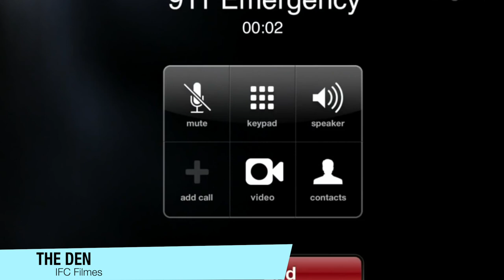Os MELHORES e PIORES FOUND FOOTAGES DESCONHECIDOS (De A Médium até The Den)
O Domingos de terror de hoje será especial, com os MELHORES e PIORES FOUND FOOTAGES DESCONHECIDOS (De A Médium até The Den)

Sumário:
00:00 - Introdução
01:27 - Infectado (2013)
03:08 - Jeruzalem (2015)
05:23 - Creep (2014)
07:35 - A Médium (2021)
10:35 - The Outwaters (2022)
12:35 - The Den (2014)

O que é o found footage?

Em tradução literal, found footage signigica “filmagem encontrada”, e essa tradução consegue explicar muito bem o que esse estilo apresenta: cenas que simulam partes de uma filmagem que foi feita por uma ou mais personagens do filme. Assim, essas sequências de imagem são, geralmente, filmadas pelos próprios atores ou simulam uma ação mais naturalista da câmera, mesmo sendo filmada por um profissional.

Rodrigo Carreiro, autor do livro O found footage de horror, descreve o estilo como

produções de curta, média e longa-metragem que combinam forma documental (total ou parcialmente composta por filmagens com aparência e sonoridade acidentais, domésticas ou improvisadas de eventos extraordinários, só que feitas por personagens da ficção) e conteúdo ficcional. Em outras palavras, os found footage de horror são filmes organizados a partir de falsos registros caseiros de natureza violenta e/ou sobrenatural.